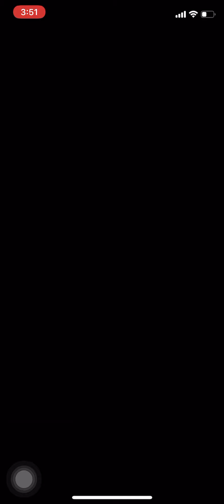【キン肉マンマッスルショット】ワールドツアー ブラックホールからの挑戦状 キン肉王家の力とは？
マッスルユナイテッド
優雅な響きに感じるのは私だけだろうか？（笑）
不利属性の相手にかけたせいで、いまいちなダメージだったのが残念だが…
こう言うもんなのだろうか。